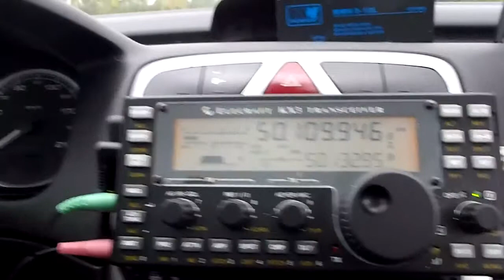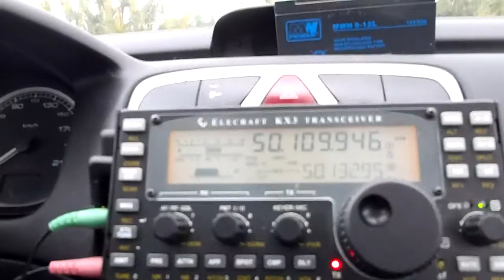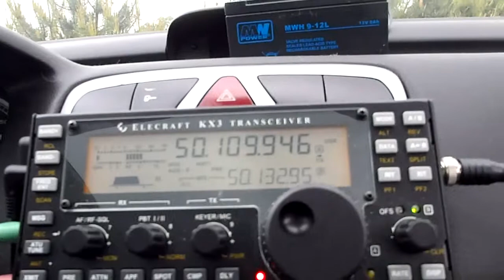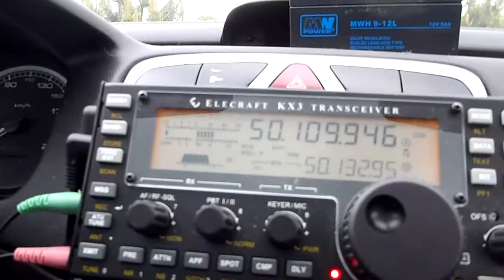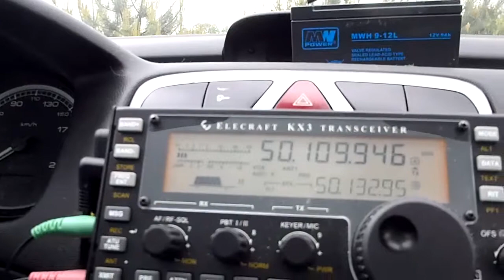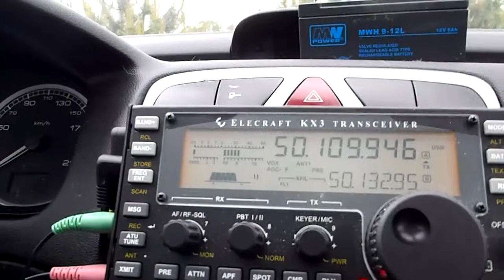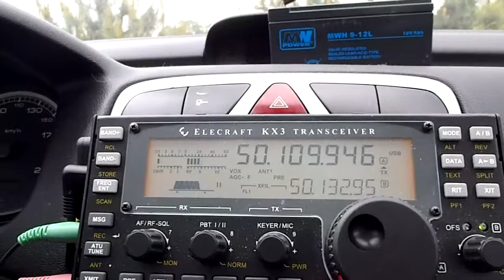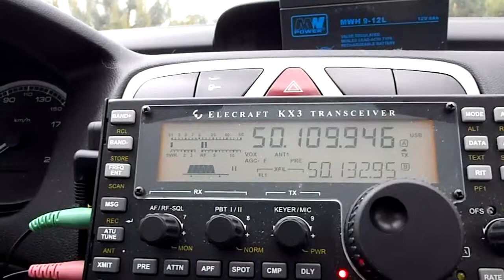QRP Station KX3+Buddipole. QSO between IK1BQD and SP1JPQ. 5 Watt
Magic band. QRP QSO with IK1BQD. Elecraft KX3 & Buddipole for 6 meters band. 5 Watt